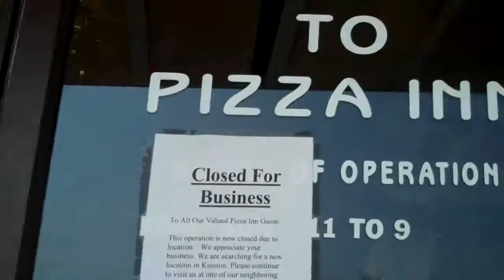R.I.P. Pizza Inn !!! Thank you, management, for the years of free Thursday afternoon buffets